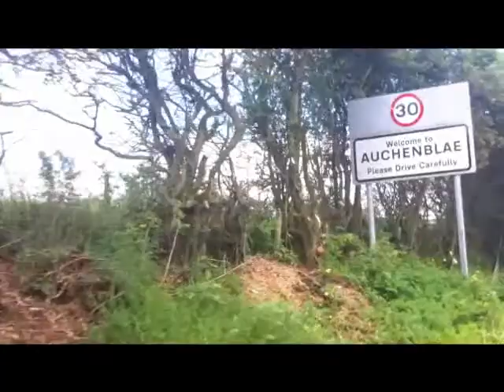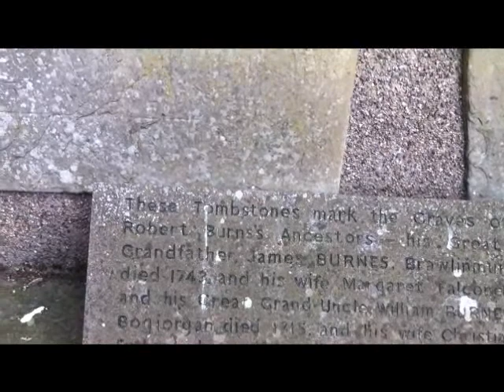The search for Rabbie Burns relatives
SPiS roadtrip to Glenbervie looking for the graves of Robert Burns grandparents.